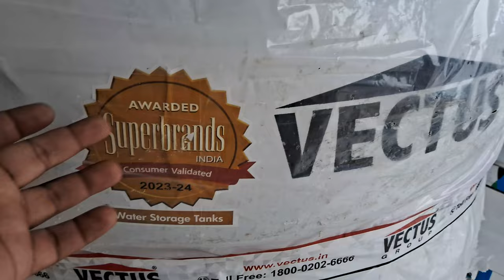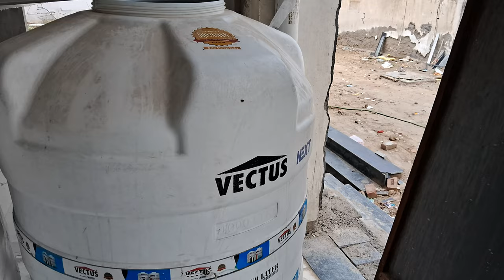Vectus water tanks 3 layer and 4 layer quality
Water tank
pure water purifier tank
Water storage tank
Best water tank
silk tank
silk new tank
silk 3 lyre tank
4 lyre tank

water tank